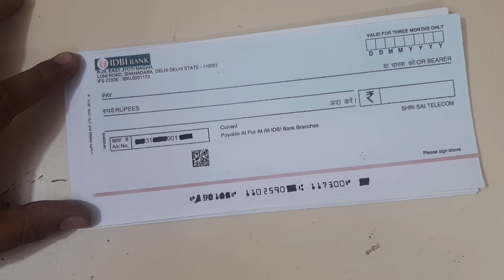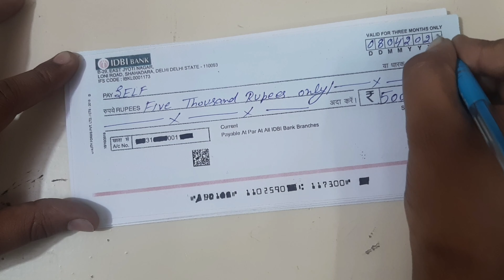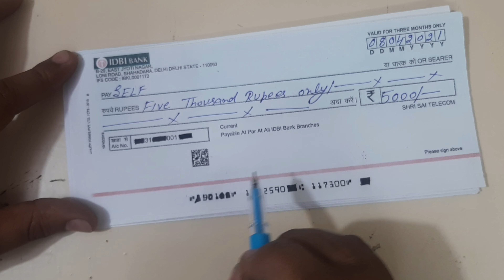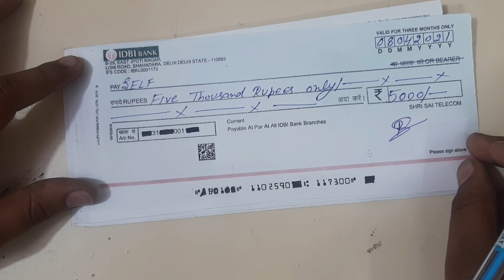Idbi Bank Ka Self Cheque Kaise Bhare | Idbi Bank Check Se Paise Kaise Nikale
idbi self cheque aaj hum janenge ki self check kaise bhare idbi ka